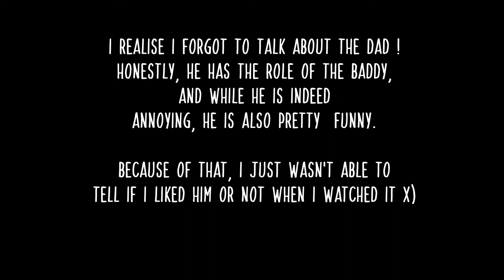My Thoughts on the Taiwanese BL 𐤟 WE BEST LOVE ! [S1&S2]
Here's my review of the 2021 Taiwanese BL Drama 《WE BEST LOVE》
English and French subtitles will be available soon~
I hope you have a nice watch !

00:00 No Spoil - No.1 For You
02:48 Spoil - No.1 For You
04:56 Full Spoil - Fighting Mr 2nd
12:31 Ending